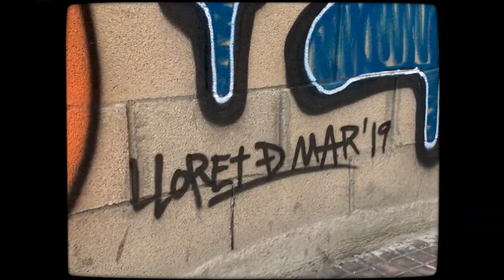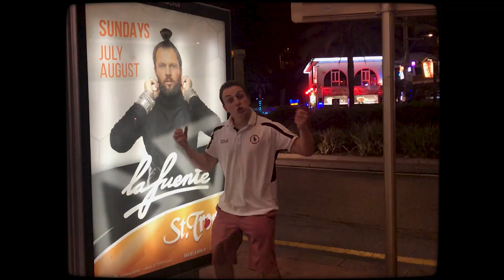Więcko ft. LocoMode - Flamenco (prod. Alann Ulises)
Więcko - Alter Ego Mixtape
Cały mixtape dostępny na streamingach:
1. Flamenco ft. LocoMode
2. Niebezpieczna Jazda
3. Jazzman ft. LocoMode
4. Polej Piwo ft. Fibonaczi
5. Mistake
6. Dom Z Papieru
7. Top Gun
8. Nowa Twarz

Montaż: Więcko
Muzyka: Alann Ulises
Realizacja, m/m: Loco